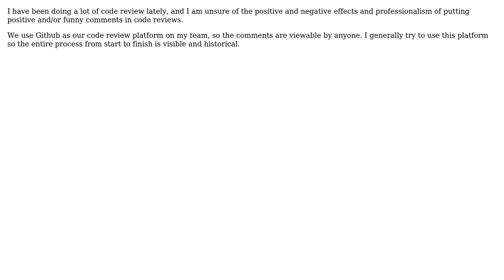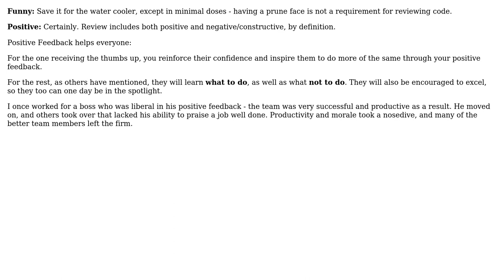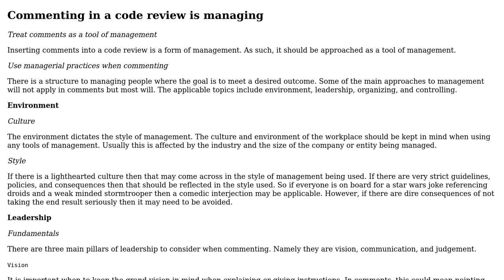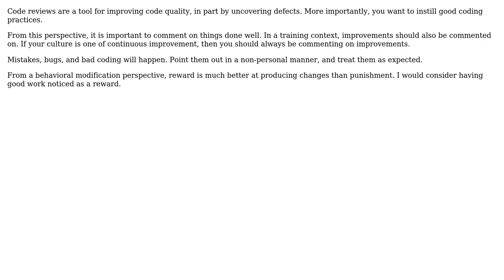Is it appropriate to have positive comments in code reviews,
Software Engineering: Is it appropriate to have positive comments in code reviews, or is it exclusively for constructive criticism?

With thanks & praise to God, and with thanks to the many people who have made this project possible! | Content (except music & images) licensed under CC BY-SA | Music | Images & others | With thanks to user Vector user Travis J user ton.yeung user Jonathan Rich user Codeman user BillThor and the Stack Exchange Network Trademarks are property of their respective owners. You are responsible for your own actions.